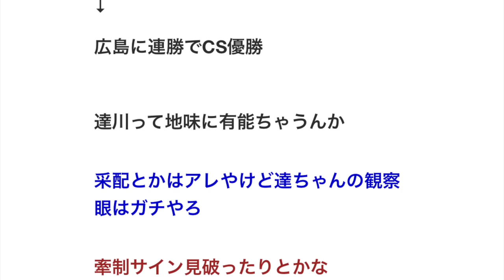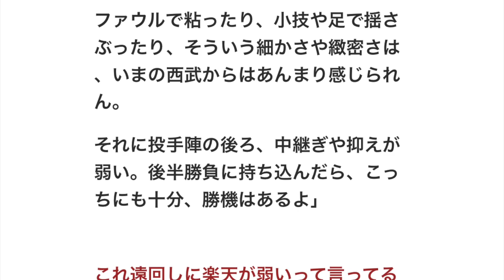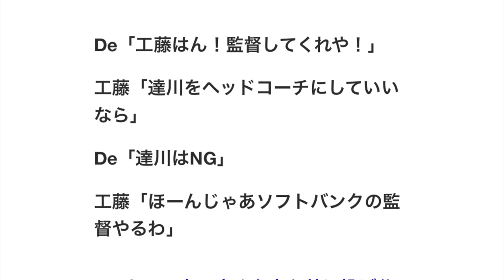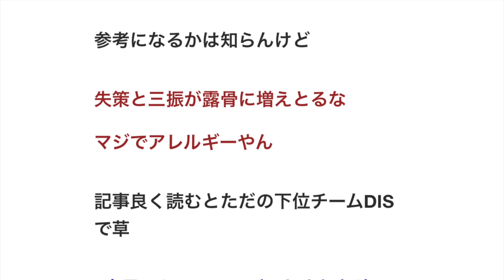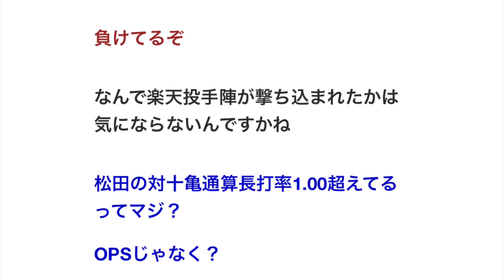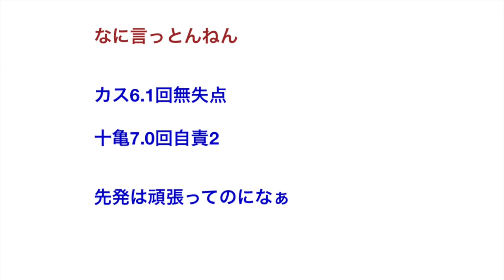ソフトバンク 達川 「西武打線のからくりはもう分かったよ」 →2戦連続完封 【野球】